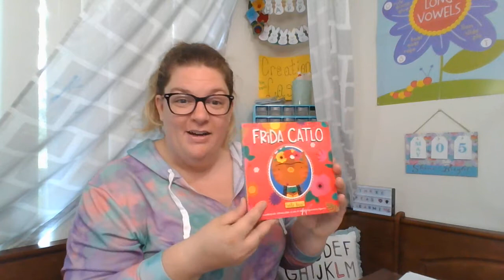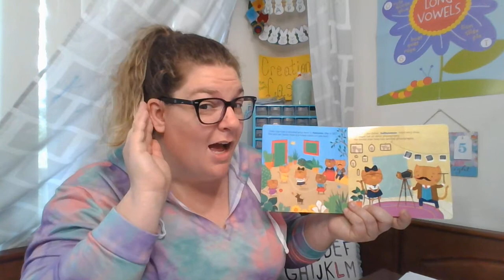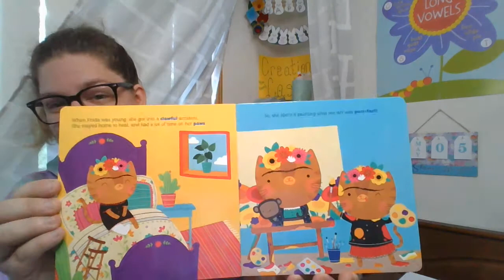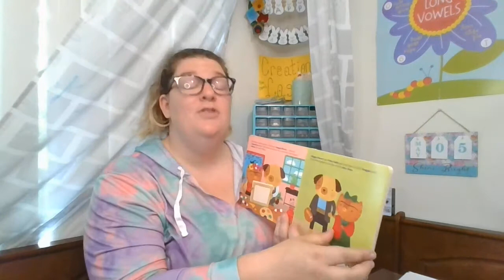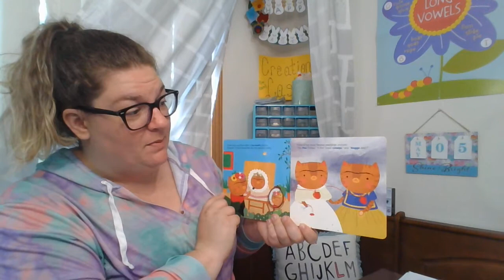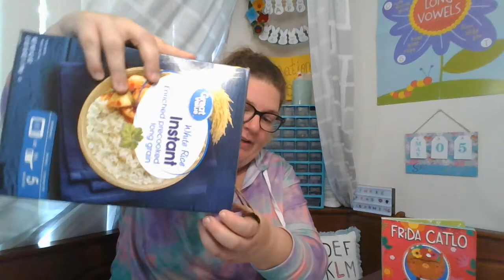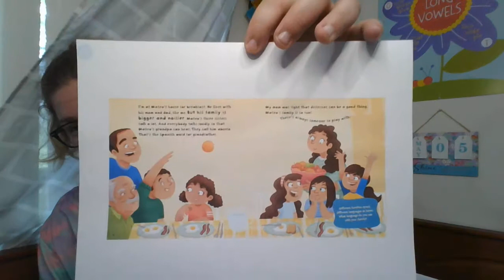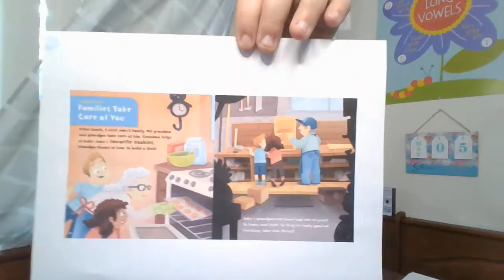Cinco de Mayo + Family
Today is CINCO DE MAYO! We are learning all about this holiday, different types of families, and a special instrument! Join me for a fun filled circle time! (: